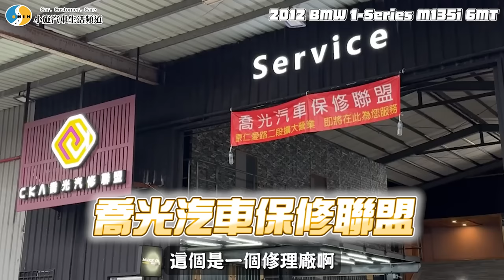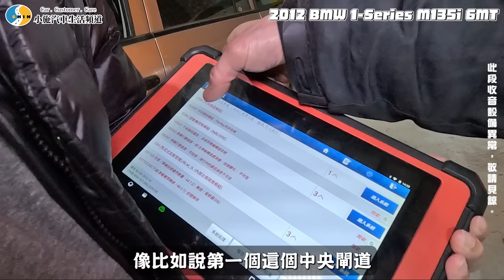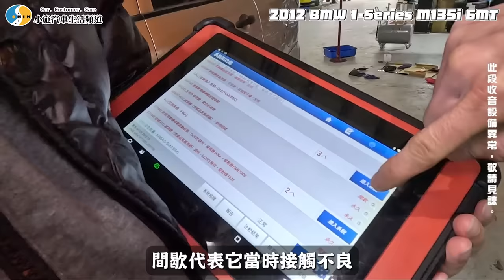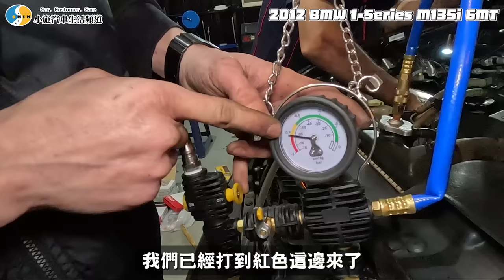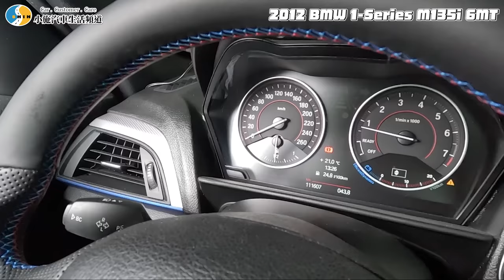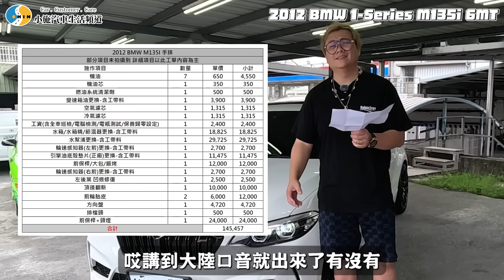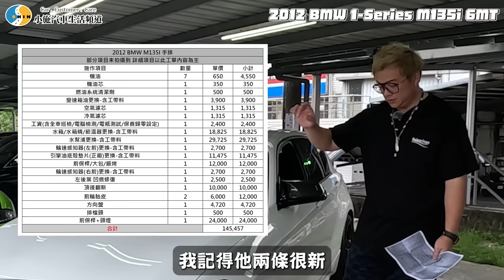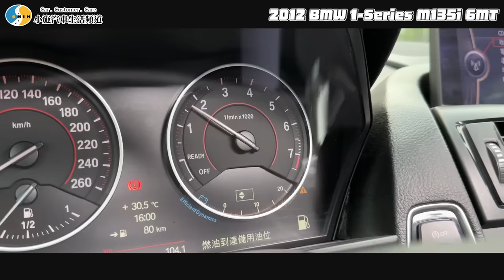【愛車大改造】BMW最後救贖?這車不能賣?!/2012 BMW 1-Series M135i 6MT【小施汽車】FT.